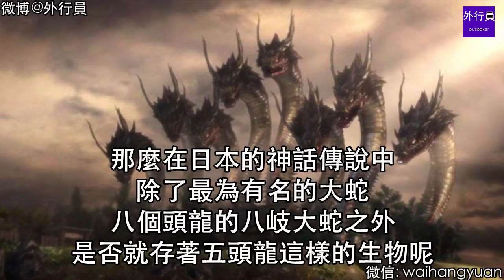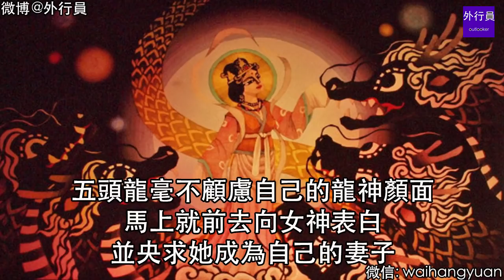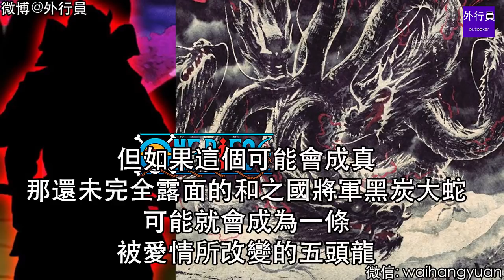海賊王專題#135: 和之國將軍黑炭大蛇五頭龍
微博@外行員  微信公眾號：waihangyuan